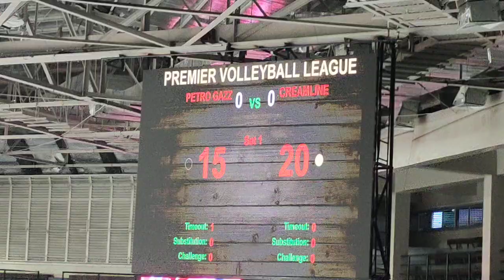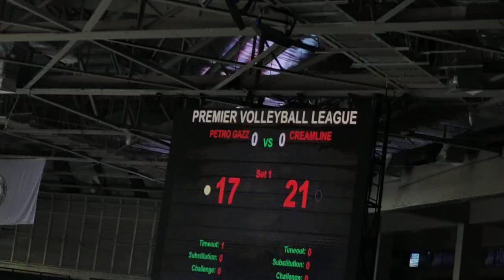Semi finals Set 1 update 4 Creamline vs Petro gazz |pvl2022 reinforced conference